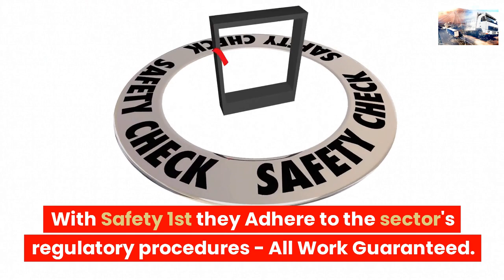LONDON LORRY TYRE FITTERS MOBILE VAN TYRE REPAIR SHEPARDS BUSH COMMERCIAL TYRE FTTING NEAR ME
COMMERCIAL TYRE FTTING ☎ 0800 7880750

24 hour mobile HGV tyre fitting service in the UK
24/7 HGV tyre fitting in the UK

24 hour truck tyre service,
24 hour truck tire service near me
mobile truck tyre services
24 hour truck tire
hgv tyre fitters
24 hour truck tire service
24 truck tires
24 hour truck tire roadside assistance

Roadside Tyres Ltd "Head Office"
27 Old Gloucester Street,
London
WC1N 3AX

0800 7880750